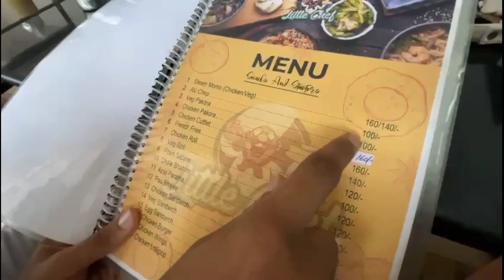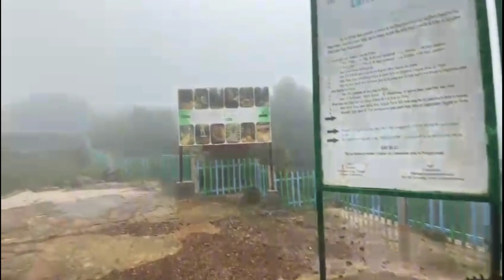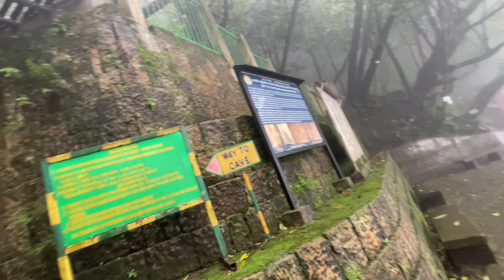Shillong ৰ মাজত জংঘল 😲|| কি আহি পালোঁ || এটা নেদেখা waterfall 😍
( JOLDI 1K LAGE KORI DIYOK SHARE KORI KINE 😭)

so gyz 😁 Video tu kene pale jonabo axa kru vle lgise apunalukor❤

jdi vl lgsise video tu

plzz

by by 👀